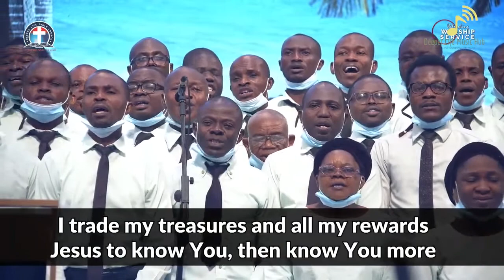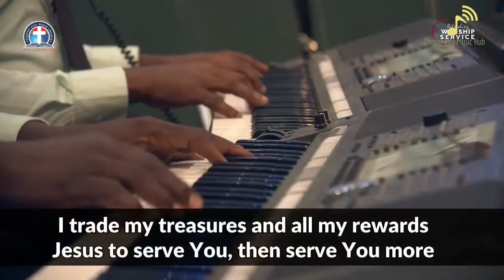I want to know you | Adult Choir